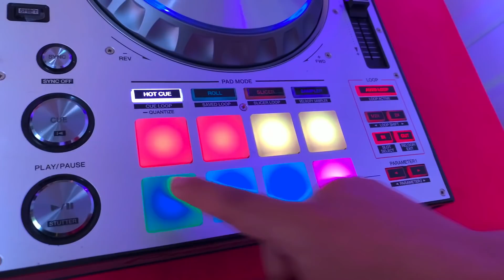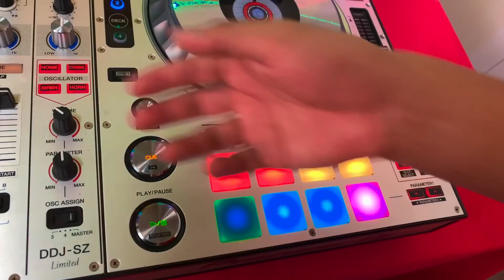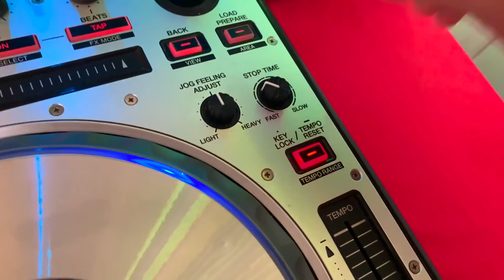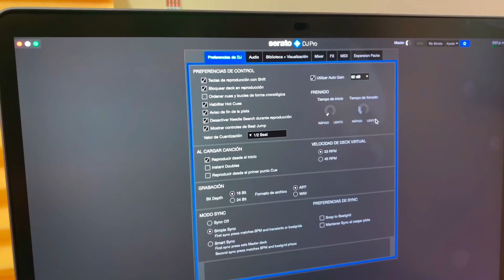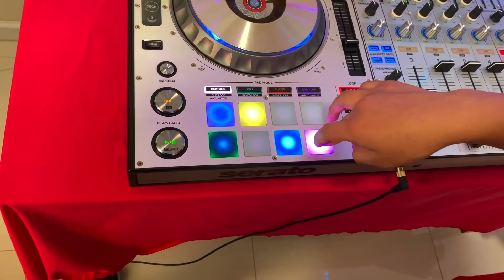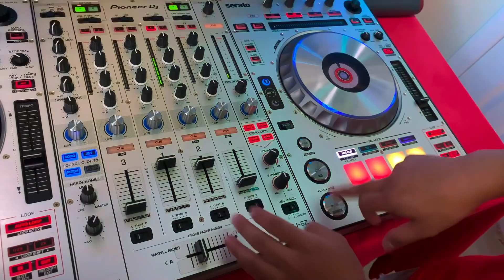COMO EMPEZAR UN SHOW DE DJ ? - Tutorial DJS | ANDRES PINGUIL DJ MIX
NO TE OLVIDES QUE TODOS LOS DIAS JUEVES ALAS 8 PM REALIZO DIRECTOS Y REGALO PACK DE MUSICA POR MI FANPAGE :